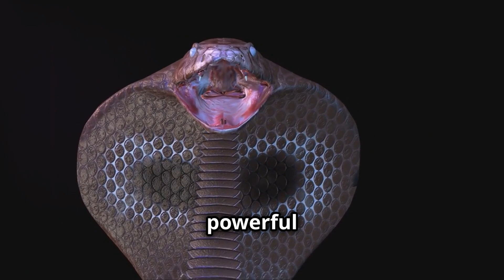The Long Range Venom Attack of the Spitting Cobra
The spitting cobra is a formidable predator with a unique defense: spitting venom. Its venom glands produce a toxic mist, which it can accurately expel at targets up to eight feet away. This venom causes severe eye pain and inflammation. To avoid encounters, maintain a safe distance, wear protective eyewear, and stay calm.

Discover insightful articles featuring your favorite animals by exploring our Wildlife Blog